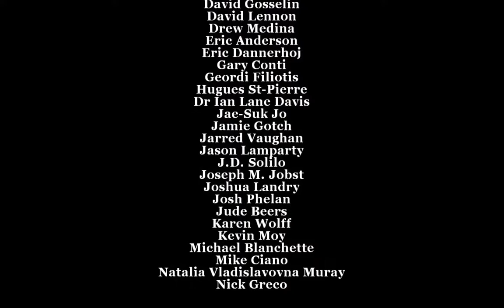Bully-Scholarship Edition (2006) Final Mission Gameplay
1440x900 All Settings Max
Played On Alienware M17x R2 Laptop
Core i7 920XM
6GB DDR3
Mobile Radeon 5870 1GB (Single, CrossFireX Off)

Recorded using Fraps, Encoded in HandBrake to get best possible quality for YouTube, 1920x1080 Codec H.264 / 2 Pass / CBR